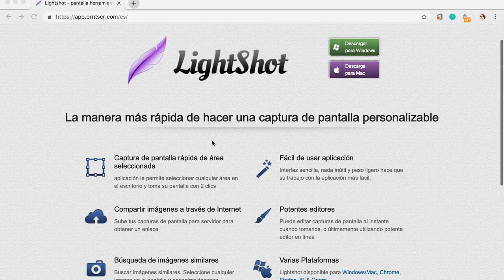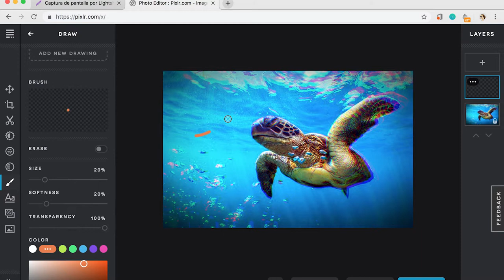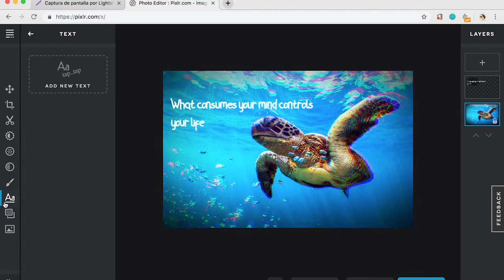¿Cómo editar imágenes con Lightshot?